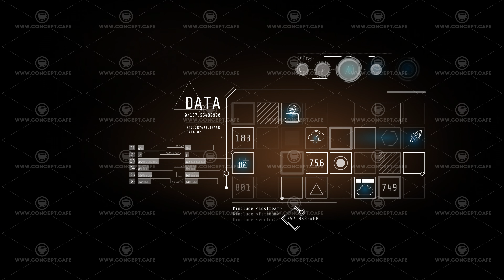Animated corporate data with icons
Corporate data on a virtual holographic panel